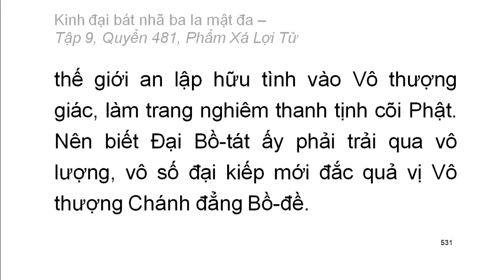Quyển .../600: Kinh đại bát nhã ba la mật đa (tiếp)